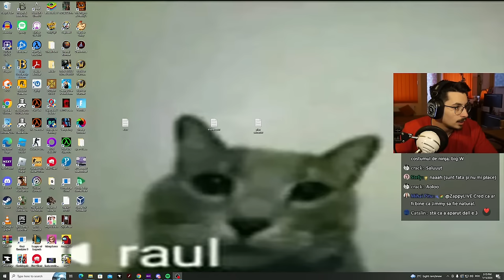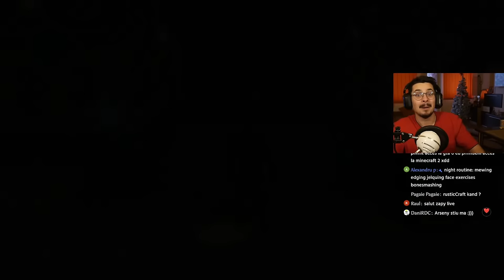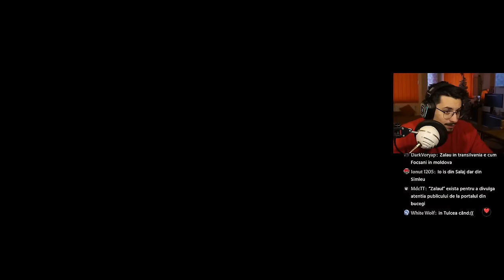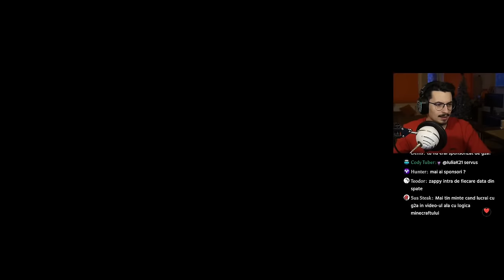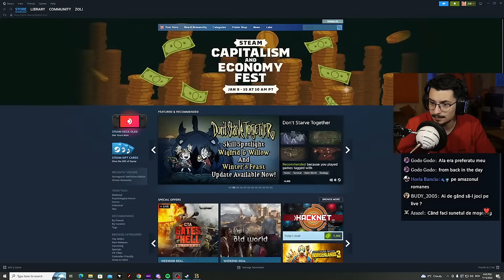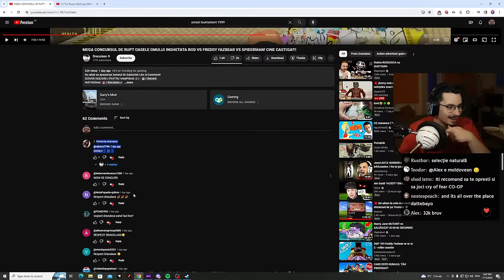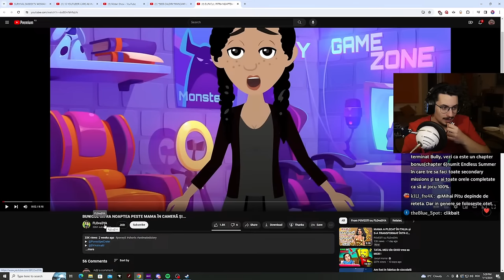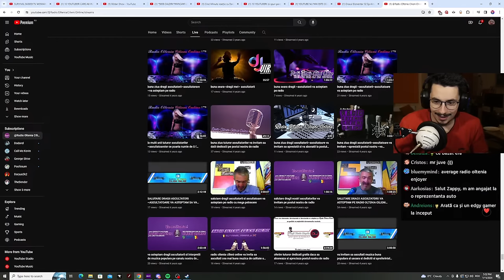🔴 jimmy este un rizzler neînțeles exact ca eminescu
Bine ati venit, rau ati nimerit!